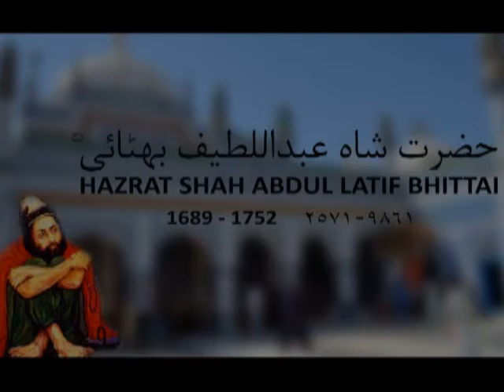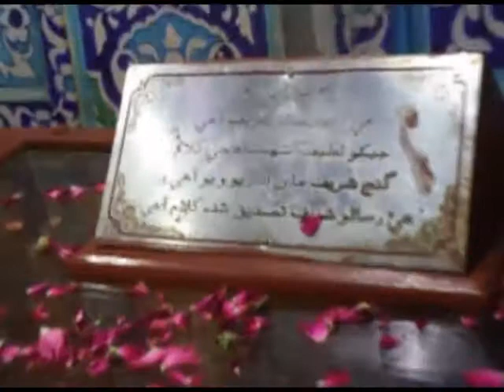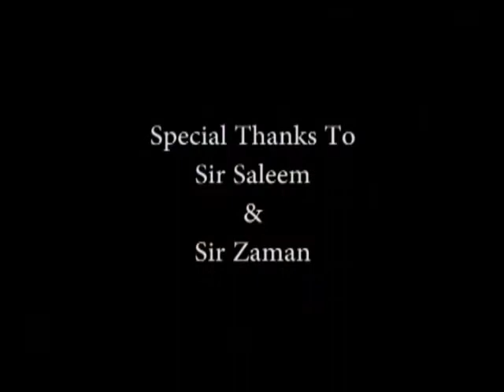Documentary on Shah Abdul Latif Bhittai with English Subs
Urs of shah is held at 14 safar every year as per Muslim calendar.